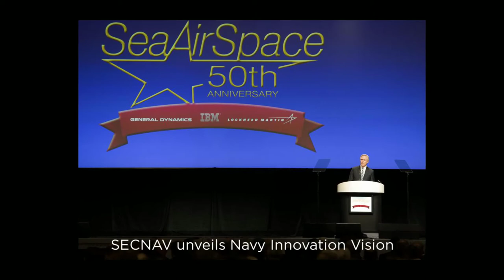U.S. Navy Week In Review Apr. 11 - Apr. 17, 2015